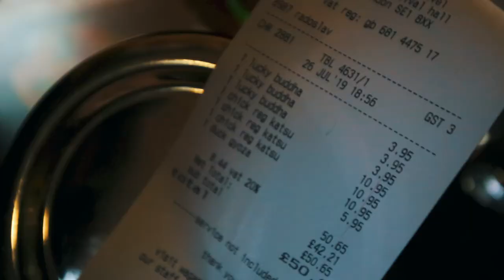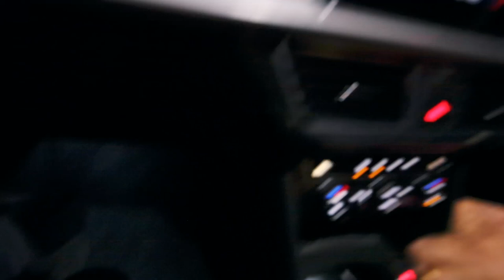REUNITED WITH THE LONDON GIRLS!! 🇬🇧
Hope you enjoyed this blog of LONDON! SOOO GOOD TO BE BACK IN THIS CITY!!

- I'de be more than happy to work out an arrangement that works best for you in the long term! :) - Thanks,  Louis

2nd SONG:
Question - Osanha

london londonvlog, English vlog, Uk blog, london vlogger, australian vlogger, south australian vlogger, south australia video, adelaide vlog, things to do in londo, tour of london, adelaide youtuber, parsl3y, louis parcell, england vlog, big ben, travel vlog, travel video, europe vlog